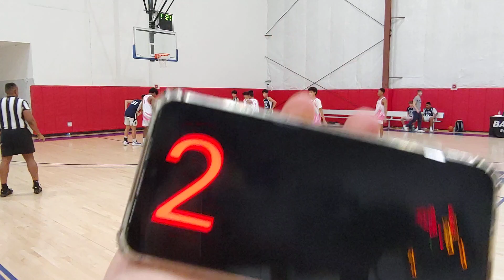20230325_RipCity8 vs Clarkstown(NewCity,NY)